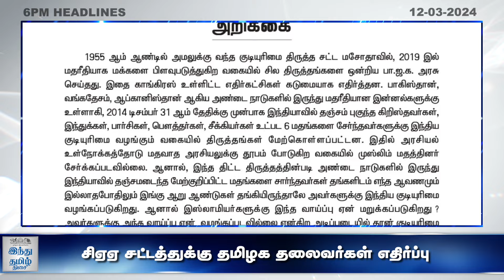Evening Headlines | Mar 12 | Today Headlines Tamil | 6 PM Headlines | Tamil Top 10 News | HTT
பாஜகவுடன் சமக இணைப்பு முதல் ஹரியாணா அரசியல் பரபரப்பு வரை | செய்தித் தெறிப்புகள் 10 @ மார்ச் 12, 2024

Headlines March 12, 2024 | Tamil Nadu | India | Politics| Top 10 news | HTT